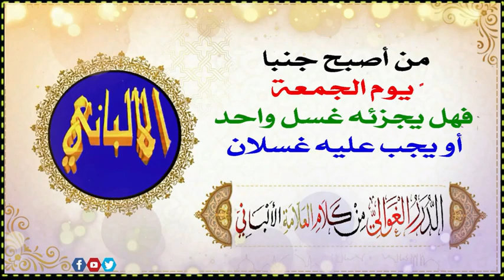الشيخ الالباني من أصبح جنباً يوم الجمعة فهل يجزئه غسل واحد أو يجب عليه غسلان ؟